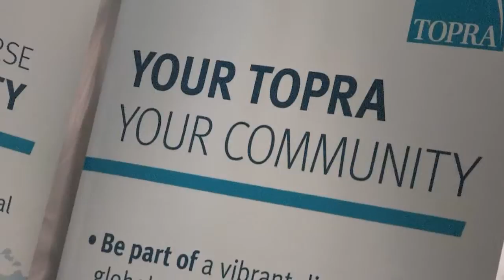TOPRA - Symposium Overview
Filmed and edited by Craig Duncan